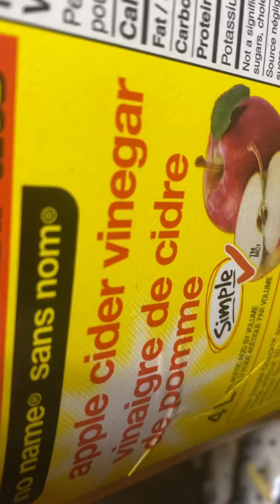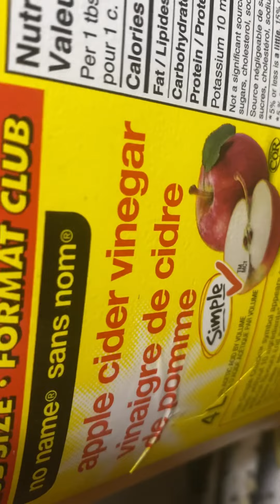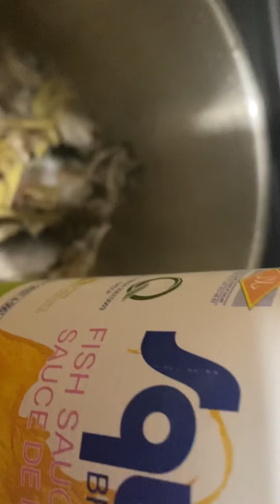Paksiw na Tamban (herring fish)